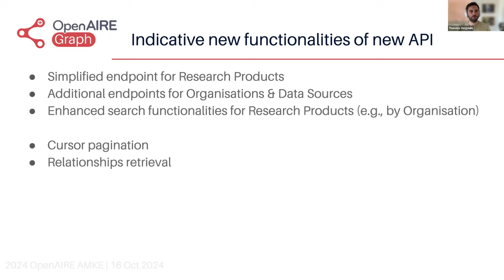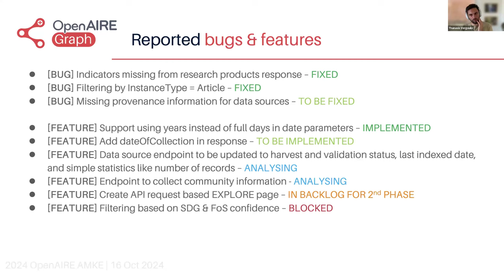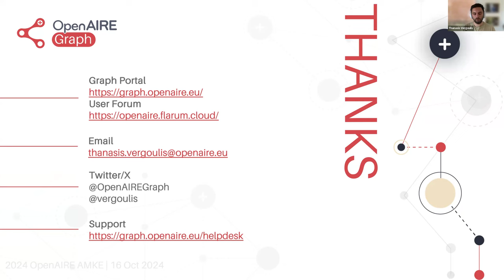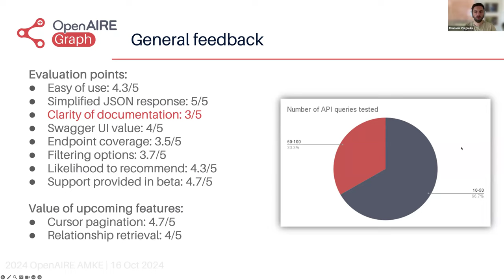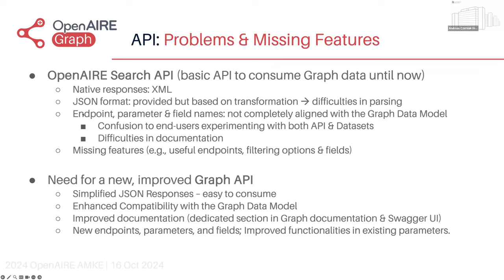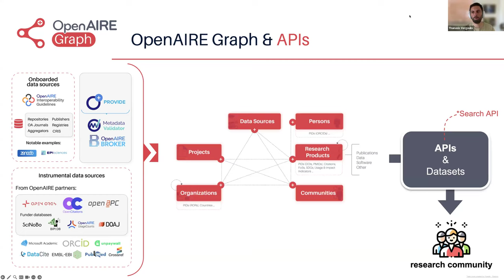8th OpenAIRE Graph Community Call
The 8th OpenAIRE Graph Community Call took place on Wednesday 16 October 2024.

In these calls we aim to dive into the makings and workings of the OpenAIRE Graph, one of the world’s largest Scholarly Knowledge Graphs, and give you the floor for questions, feedback, & suggestions.